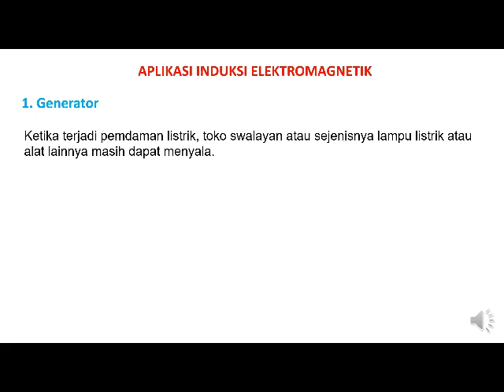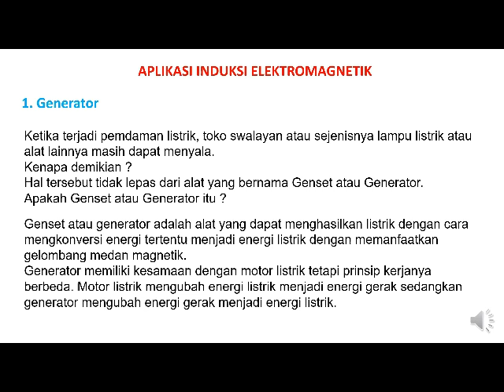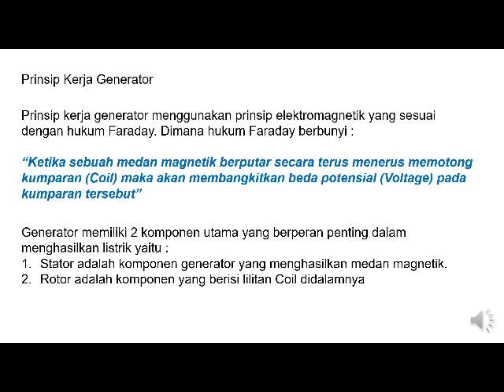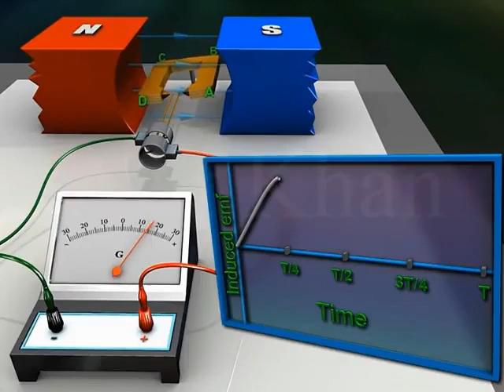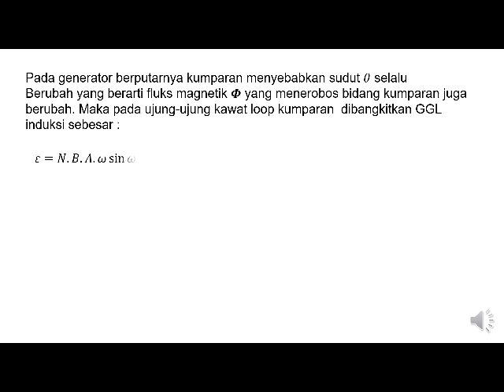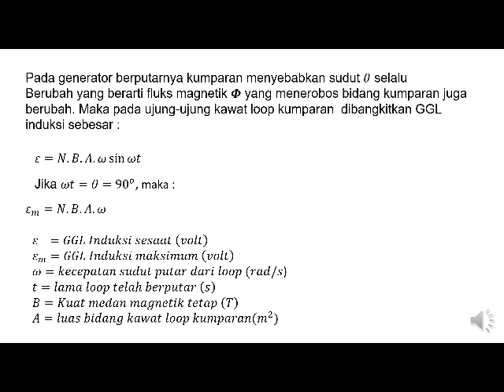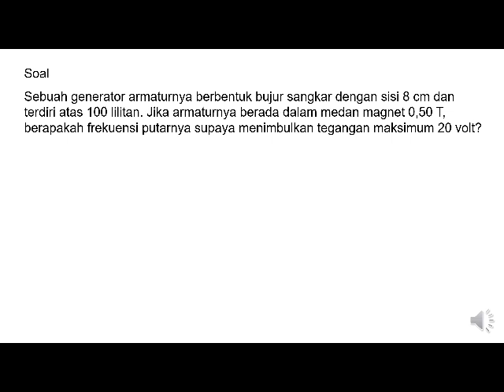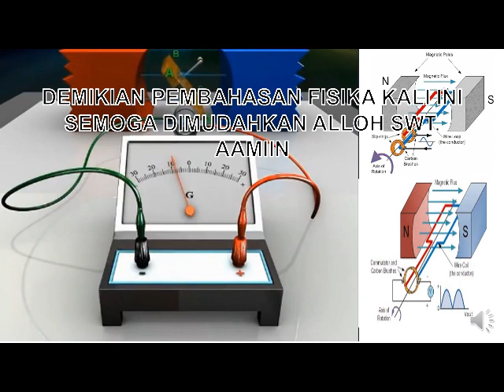VPF Aplikasi Induksi Elektromagnetik Generator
Pada Induksi Elektromagnetik terjadi perubahan bentuk energi dari energi mekanik menjadi energi litrik. Kemudian diaplikasikan dalam bentuk Generator salah satunya yang sangat membantu dalam kehidupan dewasa ini.
Apakah generator itu dan bagaimana prinsip kerjanya serta bagaimana cara menghitung besarnya GGL induksi yang dihasilkannya.
Silahkan simak VPF Aplikasi Induksi Elektromagnetik (Generator ) ini.
Belajar Pintar Fisika
Maju Bersama
Hebat Berjaya
Menuju Indonesia Maju

Jangan lupa untuk terus suport chanel ini, agar kami semangat untuk upload video wawasan dan ilmu pengetahuan Nuwun
Nuwun
Salam 𝛷6A